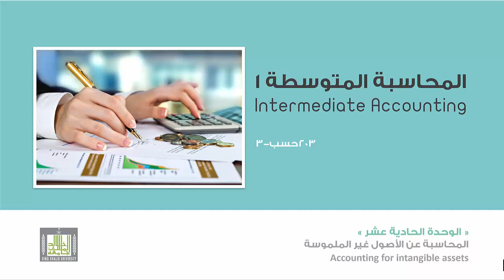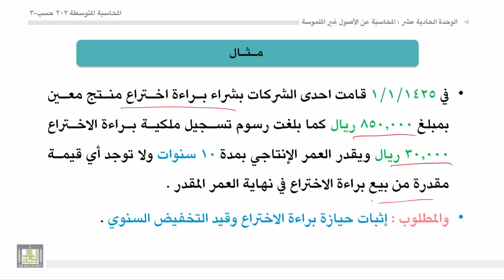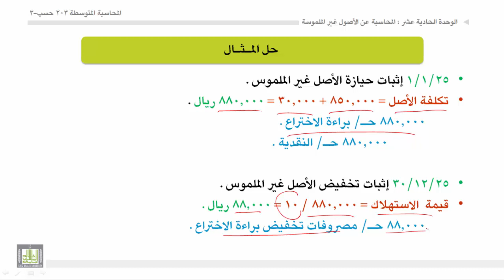محاسبة المتوسطة 1 - الوحدة 11 : تخفيض (إطفاء) الاصول غير الملموسة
- مفهوم الاطفاء .
- تطبيق على المعالجة المحاسبية للإطفاء في الاصول غير الملموسة.